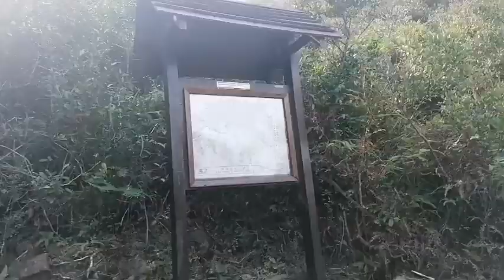UNEARTHING THE WONDERS OF GEOPARK A JOURNEY THROUGH TIME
Unearthing the Wonders of Geoparks: A Journey Through Time

Description: Join us on an exciting expedition into the fascinating world of geoparks! Discover the hidden gems of natural and cultural heritage as we travel through time and unravel the geological mysteries that shaped our planet. From towering mountains to ancient fossils, this video takes you on a visual journey, showcasing the unique landscapes, biodiversity, and rich history found within geoparks around the globe. Whether you're a nature enthusiast, a history buff, or simply curious about our Earth's wonders, this is a must-watch for all adventurers seeking to explore j7  geoparks and their jaw-dropping beauty. Embark on this immersive experience and let the earth speak its geological tales!)

Geopark, Hong Kong, natural landscapes, geological formations, conservation, hiking trails, scenic beauty, UNESCO Global Geopark